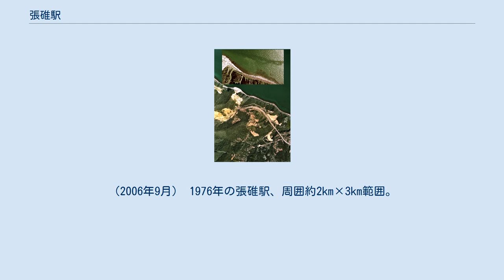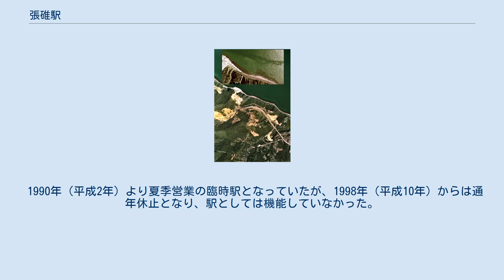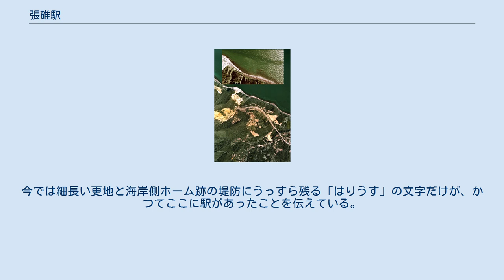張碓駅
駅名標（2005年6月） ホームにある義経隧道碑と第一号機関車義経号の鈴（2005年6月） 張碓トンネルそばの海岸線にあった（2005年6月） 廃止後の駅。
ホーム取り壊し中。
（2006年9月） 1976年の張碓駅、周囲約2km×3km範囲。
左が小樽方面。
上の別枠に当駅拡大。
崖に貼りつくように、中線を間に挟んだ相対式ホームが設置されている。
張碓市街が写真右下側に見える。
国土交通省 国土地理院 地図・空中写真閲覧サービスの空中写真を基に作成 張碓駅（はりうすえき）は、かつて北海道小樽市張碓町にあった北海道旅客鉄道（JR北海道）函館本線の駅（廃駅）である。
 1990年（平成2年）より夏季営業の臨時駅となっていたが、1998年（平成10年）からは通年休止となり、駅としては機能していなかった。
2006年（平成18年）3月18日のダイヤ改正に合わせ、正式に廃駅となった。
 所在地名による。
アイヌ語の「ハルウシ」〔食料・群生する〕に由来する。
この場合の「食料」とは、オオウバユリ、ギョウジャニンニクなどの山菜を意味する。
 相対式ホーム2面2線を持つ地上駅だった。
跨線橋は設置されておらず、臨時駅となった当時には既に駅舎・便所・油燈室小屋・物品庫は、閉鎖されていた。
国鉄時代は中線があったが、国鉄末期の合理化で撤去された。
ホームはかさ上げされておらず、幅が2メートルもないため通過列車に注意する必要があった。
駅構内だった敷地には「義経隧道碑」と「第一号機関車義経号の鈴」が残されていた。
 北北東方向に石狩湾を臨む位置にあった。
 周辺の海岸は砂浜ではなく、石ころが転がるだけの浜だが、かつては張碓海水浴場となっていて、古くは札幌 - 張碓間を往復する海水浴客向けの臨時列車も運転されていた。
しかし、前述のように跨線橋がないため利用客が列車にはねられる事故が多発し、さらに経営者の都合で海の家も閉鎖されたため、海水浴場は廃止され、それと同時に張碓駅に停車する列車もなくなった。
廃止時には利用できる施設は一切なくなっていた。
 かつては崖上にある張碓集落へと通じる人道があった。
元から獣道のようなものだったと言われているが、現在は自然に還り完全に分からなくなっている。
臨時駅へと格下げされた頃には駅に通じる道は朝里方の私有地しかなく、夏季でもかろうじて乗用車1台が通行可の砂利道があるのみで、これも通常はゲート前で封鎖されていた。
また冬季は完全に雪に埋もれてしまうことから、駅へ到達することは困難を極めた。
 仮に駅までたどり着いたとしても、跨線橋がないため海岸側のホームに上るためには線路を横断しなければならなかった。
駅がトンネルのすぐそばにあるため特に下り（小樽→札幌方面）列車からの見通しが悪いこと、また道内有数の幹線区間であり快速列車や普通列車が頻繁に運転されていること、これらの列車は全て高速で駅を通過していくことなどから極めて危険だった。
過去には張碓地区の市街下の海岸にある恵比須岩前の線路を渡ろうとした人が、列車に轢かれて死亡するという事故が発生していた。
 駅のあった場所から南200メートルの高台を国道5号が、さらに50メートル南を札樽自動車道が走っている。
張碓の集落は銭函駅方向に2キロメートルほど進んだ位置にある。
市街から離れ、駅へ通じる道の無いこの位置に北海道炭礦鉄道が駅を設けた理由は付近に採石場があり、砕石の積み出しが目的であったためとされている。
幌内鉄道が作られた当時は、この地は有数のニシン漁場で、その唯一の生活道路の上に軌道を敷設したため、漁師達は軌道上を歩いて通っていた。
なお、その時期には、「ニシンが採れなくなったのは汽車のせいだ」という反対運動も起こっている。
 駅裏には「張碓の滝」と呼ばれる落差50メートル級の滝がある。
当駅の所在する地の旧地名は、アイヌ語で「チャラチャラ音をさせる川」に由来する「チヤラセナイ」であり、元はこの滝と川を指していた。
列車内から一瞬のみ仰ぐことが可能。
 設備は全て撤去されている。
今では細長い更地と海岸側ホーム跡の堤防にうっすら残る「はりうす」の文字だけが、かつてここに駅があったことを伝えている。